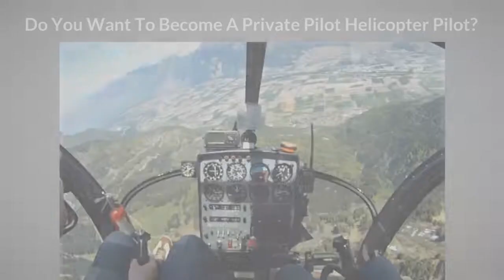FAA Airplane & Helicopter Private Pilot Gound School Training Course Written Test Prep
FAA Airplane & Helicopter Private Pilot Ground School Training Course Written Test Prep

How would you like to become a pilot and fly fixed wing airplanes  or helicopters? Does this sound interesting? You may be wondering what is involved. How much training do I need? You may wonder how many hours do I need for ground school to earn my Private Pilot's License. How many hours do I need in the airplane. Am I healthy enough to fly. All good questions.

To become a private pilot you will need at least a third class medical. The average hours of flight training averages about 55-60 by the time most pilots are ready for their check ride. If you figure 1-2 hours per week for part time students with missed weeks due to weather and you are looking at 7 months to maybe as long as 15 months. It just depends on weather and the student's skill and motivation.

Ground School, Flight Training, Private Pilot Written Test Prep, Flight schools, Best Flight Training Ground Schools, Online Private Pilot Learning, Learn To Fly, Learning To Fly, Where To Learn To Fly, How To Fly Airplanes, How To Fly Helicopters, Flight Instructors, Training Aircraft, Pilot Courses, Where To take Flying Lessons, Flying Lessons,flight training San Diego
flight training near San Francisco, helicopter flight schools in San Francisco, Flight Training Miami FL, flight training Miami Florida,
pilot training Miami Florida, sport pilot training Miami Florida
helicopter pilot training Miami Florida, flight training in Miami Fl,
flight training in Miami Florida, flight attendant training in Miami Fl
flight training Miami Fl, pilot training schools in Miami Florida
pilot training in Miami Florida, helicopter pilot training in Miami Florida, flight schools in Miami Florida, flight schools in Miami Fl
flight lessons Miami Fl, flight lessons Miami Florida
flight schools in Miami area, Flight Training Atlanta Georgia
flight training atlanta ga, flight attendant training Atlanta Ga
helicopter flight training Atlanta Ga, flight training in Atlanta Ga
pilot training Atlanta Ga, helicopter pilot training Atlanta Ga
sport pilot training Atlanta Ga, helicopter pilot school Atlanta Ga
helicopter flight school in Atlanta Ga, flight schools in Atlanta Ga
flight lessons in Atlanta Ga, pilot training in Atlanta Ga, pilot school Atlanta Ga, helicopter flight school Atlanta Ga
flying schools in Atlanta Ga, flight school in Atlanta Ga
flight lessons Atlanta Georgia, pilot schools in Atlanta Ga
pilot school in Atlanta Ga